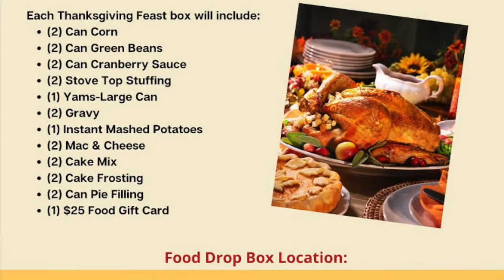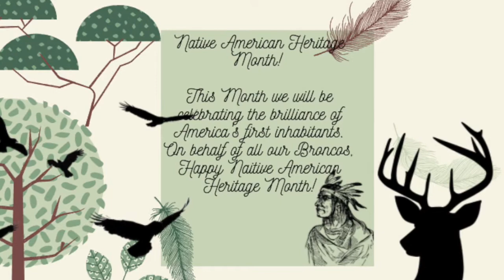BBN 21-22: E29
Happy Tuesday Bronco Nation! Tune in for ways to give and share for Thanksgiving!